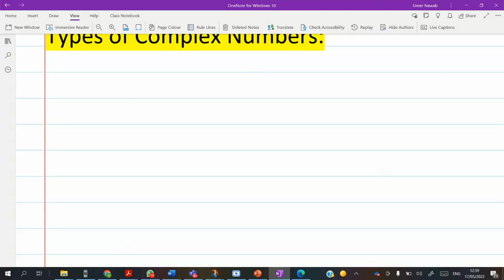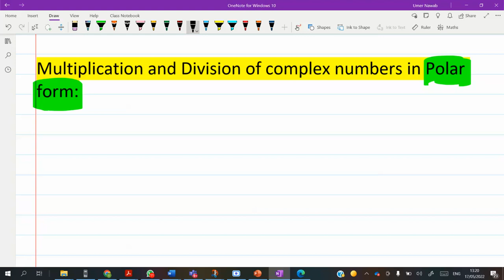Complex Numbers Explanation A level Mathematics 9709